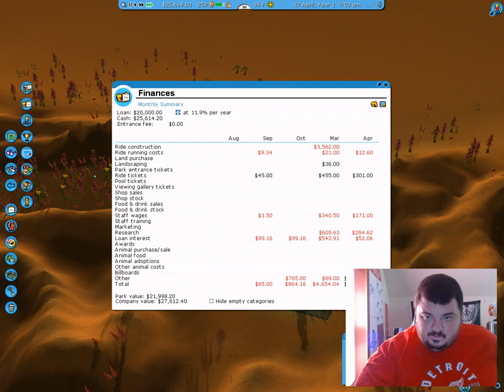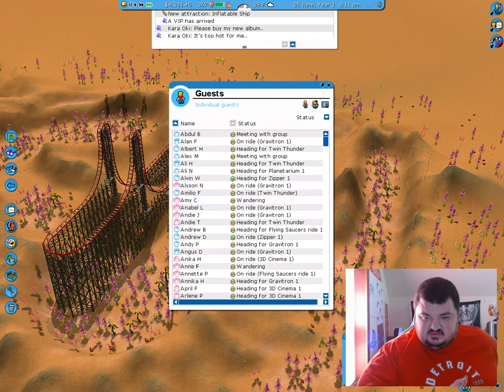Rollercoaster tycoon 3 scenario mode cosmic Craggs